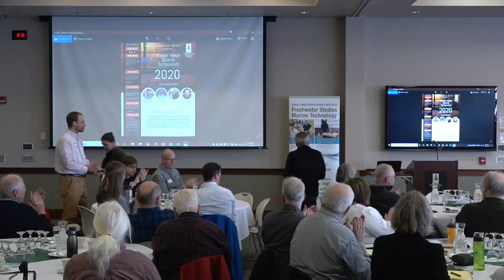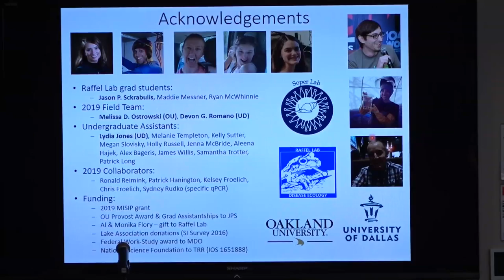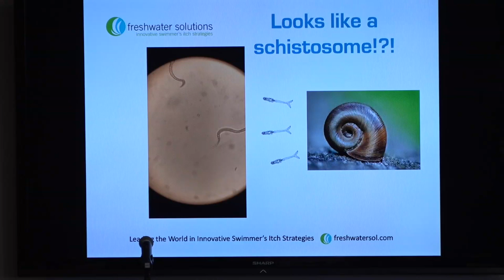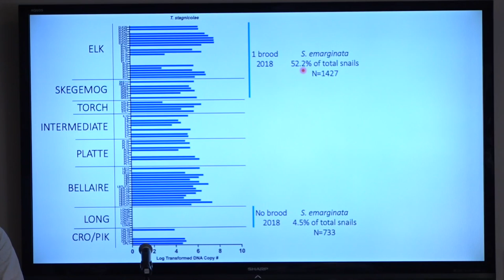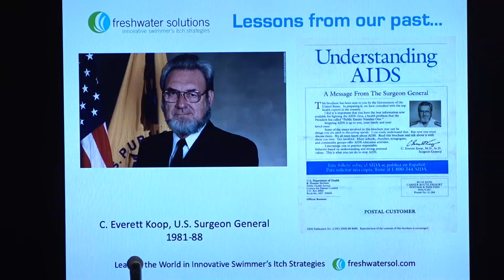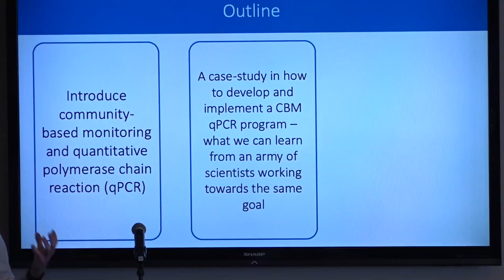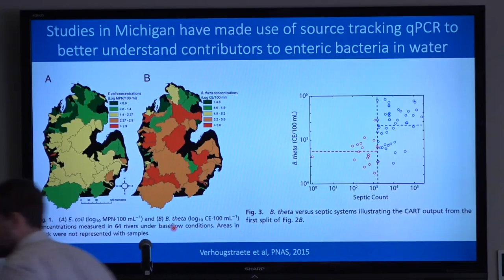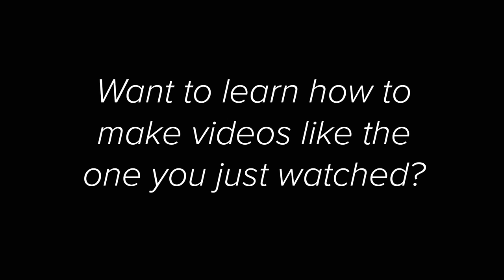Winter Water Quality Symposium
The Great Lakes Water Studies Institute at Northwestern Michigan College and Freshwater Solutions, along with lake associations of Glen, Lime, Leelanau, Long, Elk/Skegemog, Three Lakes, Intermediate, Big Platte, Charlevoix, Walloon, and ZeroGravity LLC have contributed financial resources to host this FREE symposium focused on various water quality parameters, including the latest in swimmer's itch prevention, discovery of a new schistosome species host, snail-parasite distribution in Michigan, enteric bacteria testing, and promotion of qPCR within a community-based monitoring model.